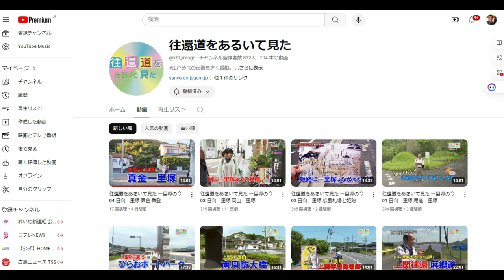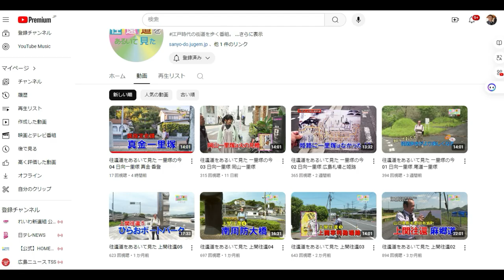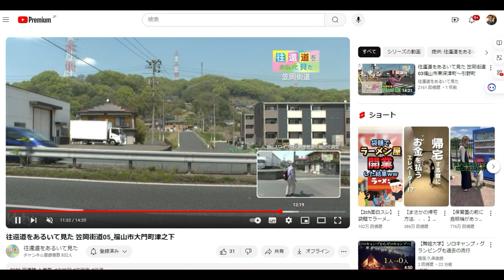【YOUTUBER】往還道をあるいて見た（徒歩での長距離レポート）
往還道をあるいて見た

「件名：速稼塾（あなたのお名前）」